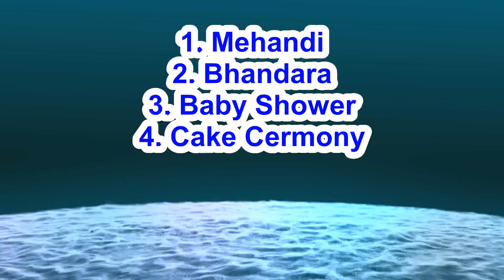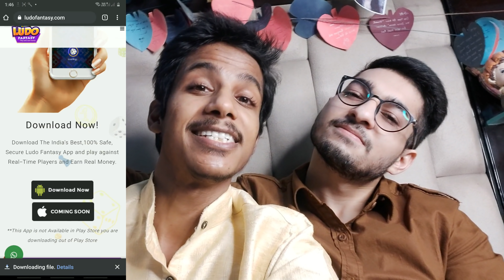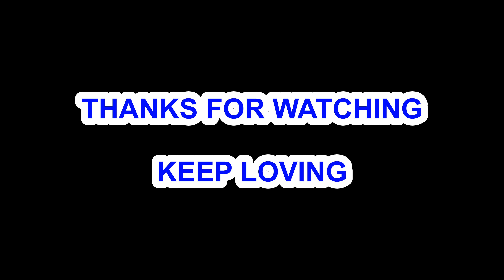Baby Shower(God Bharai) | Ft. Isha Aashish Mittal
Finally , the wait is over. Show your love and support.
Video has 1. Mehandi 2. Bhandara 3, Baby Shower 4.Cake